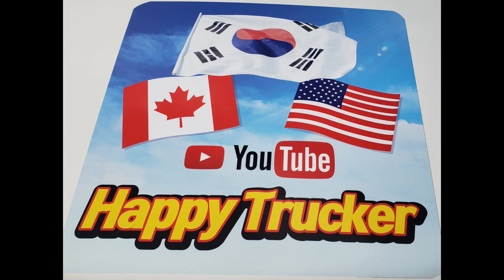🇰🇷🇨🇦🇱🇷[북미해피트럭커이야기]#020.풍요의 땅 플로리다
동남부 가장 풍요로운 땅 플로리다  여름은 최악이지만 겨울엔 더없는 휴양지 천국